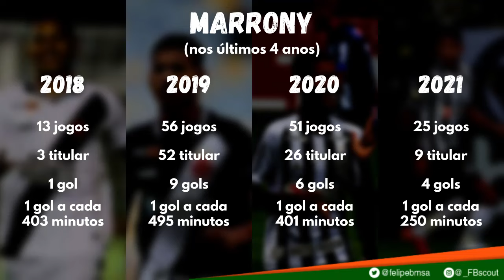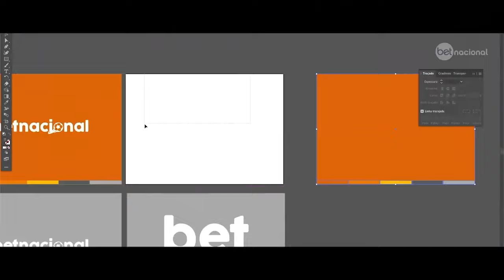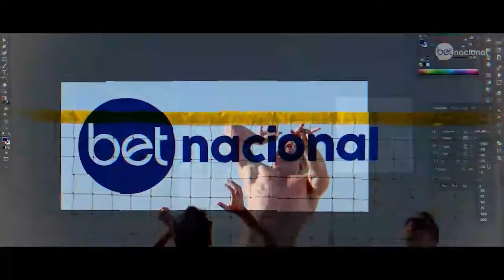FB Scout - conheça Marrony, novo atacante do Internacional